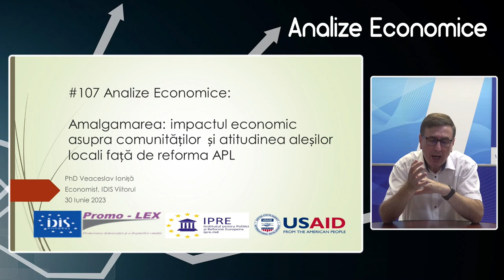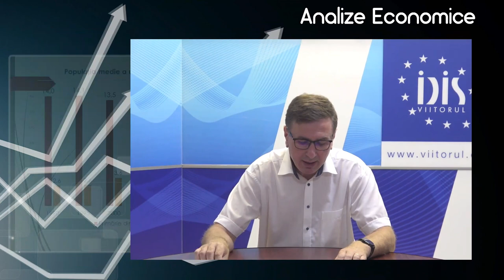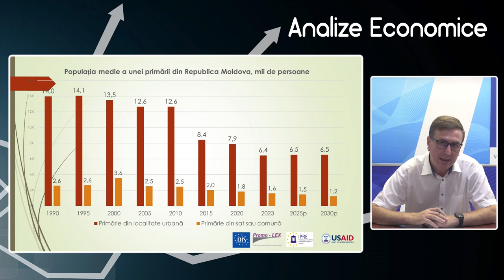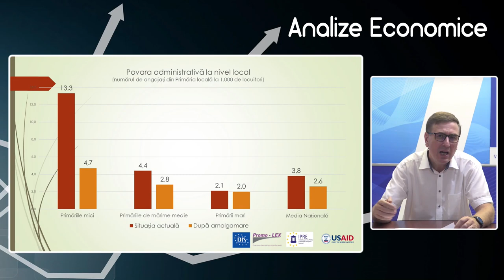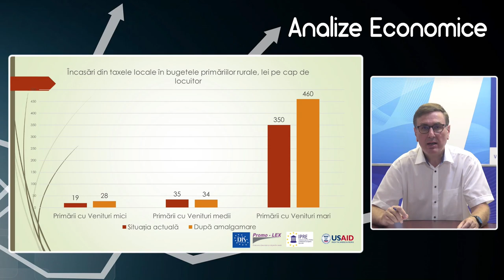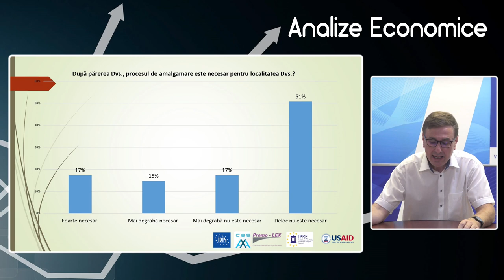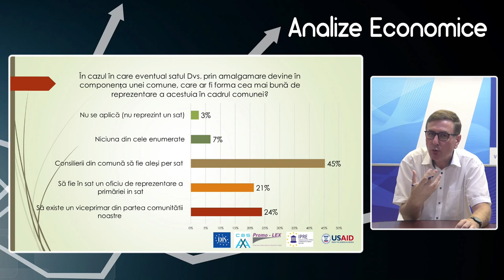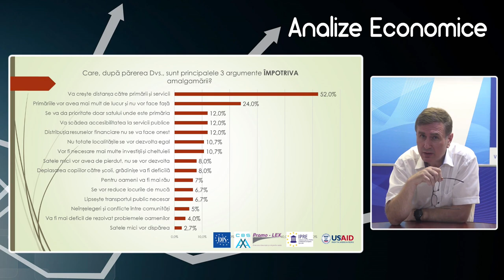Analize economice cu Veaceslav Ioniță - 30 iunie 2023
Analize economice cu Veaceslav Ioniță - 30 iunie 2023. Subiectul „Amalgamarea: impactul economic asupra comunităților și atitudinea aleșilor locali față de reforma APL”